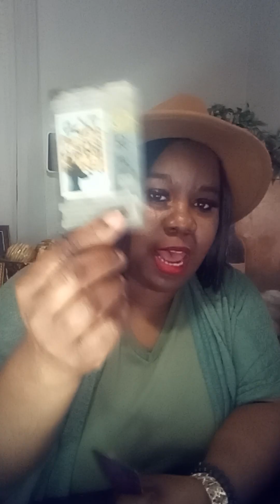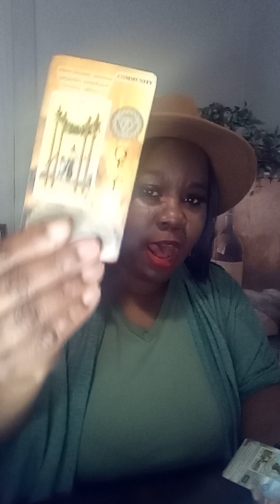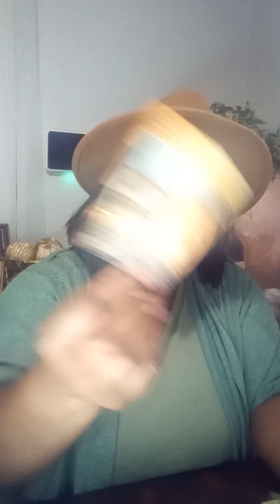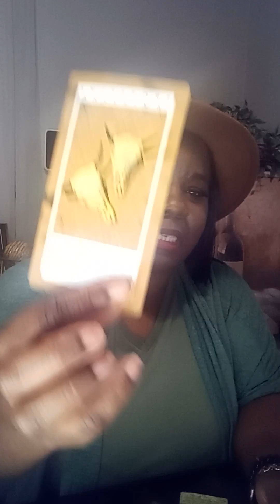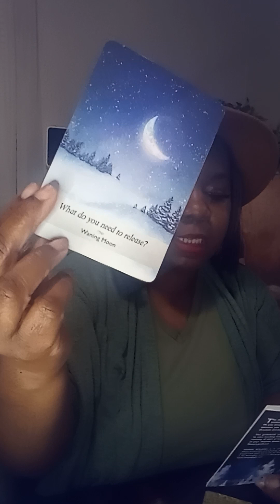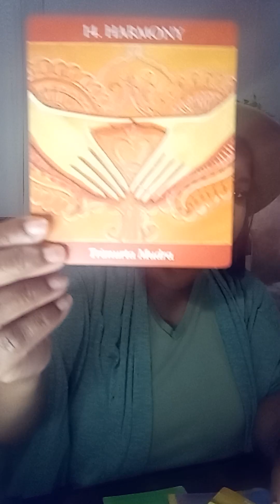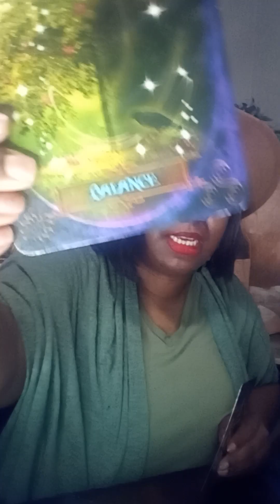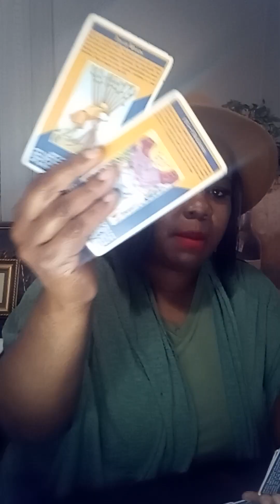♏SCORPIO:There was a fight over u & this person was forced 2 walk away.Only to return 💪🏽🌪️🦸🏽‍♀️⚔️🔥🔥💞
This is a general reading for Scorpio

I am not a MD or Practioner. Use your own discernment and take what resonates. Everyone's situation will not be the same

psychic tarotspiritualityscorpio psychic readingchanneled messagesdivine guidancetarot readingsadvicelife coachingoccultscorpio lovescorpio love readingscorpio tarotscorpioreading capricorn tarot readingscorpio 2023capricorn horoscopescorpio todayscorpio tarot card readingscorpio februaryscorpiofebruary 2023scorpio february 2023 tarotscorpiofebruary 2023 horoscopescorpiocareer